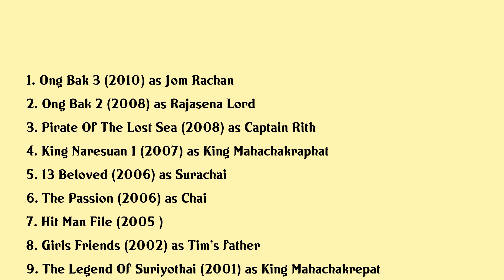Sarunyu Wongkrachang Movies list Sarunyu Wongkrachang| Filmography of Sarunyu Wongkrachang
Sarunyu Wongkrachang Full Movies List Filmography of Sarunyu Wongkrachang

Latest movies of Sarunyu Wongkrachang are:

1. Ong Bak 3
2. Ong Bak 2
3. Pirate Of The Lost Sea
4. King Naresuan 1
5. 13 Beloved
6. The Passion
7. Hit Man File
8. Girls Friends
9. The Legend Of Suriyothai
10. Satang
11. Ruen Mayura
12. Miracle Of Love
13. Blackbirds At Bangpleng
14. Len Kub Fai
15. Huajai 4 Si

Complete list of movies acted by Sarunyu Wongkrachang are in this video.

Please Comment down your favorite movie of Sarunyu Wongkrachang